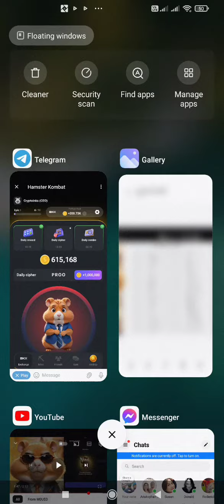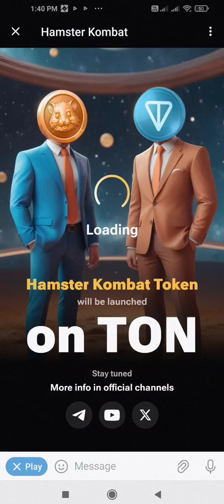Hamster Kombat Daily Cipher - June 30, 2024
Join the telegram group for daily hamster Kombat tips👇🏾

If you are a new player use this link to play hamster Kombat 👇🏾👇🏾👇🏾